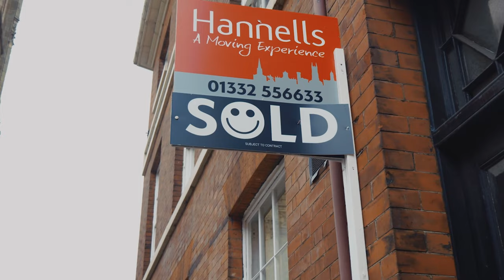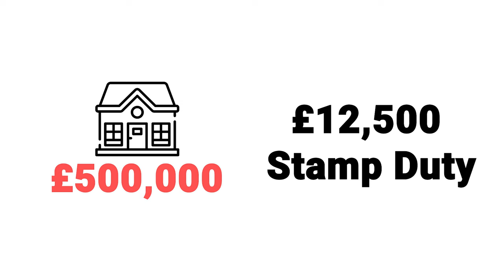Renting v Owning: Why I rent as a landlord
No-one can understand why I – a property investor – choose NOT to invest in the home I live in. In this video, I make the case for renting – and explain why it's actually saving me money, but I'd keep doing it even if it was costing me...

0:00 – Intro
0:47 – Why I rent
4:09 – The Financials
5:44 – Opportunity Cost
8:03 – Renting vs Buying
10:08 – Outro